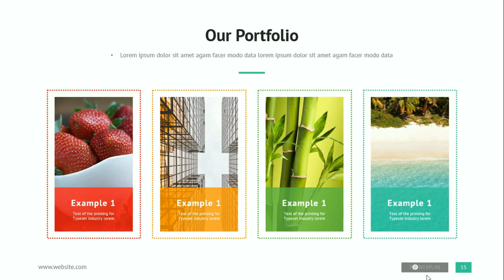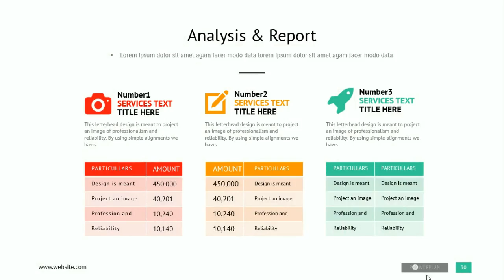Corporate Powerpoint Presentation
Coporate business powerpoint presentation with master slide, drag & Drop and Theme Color.